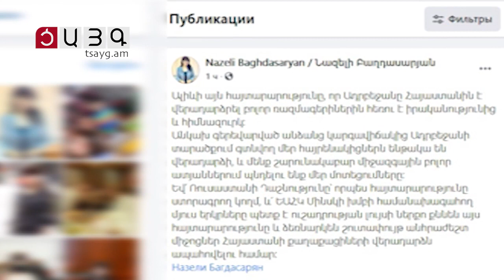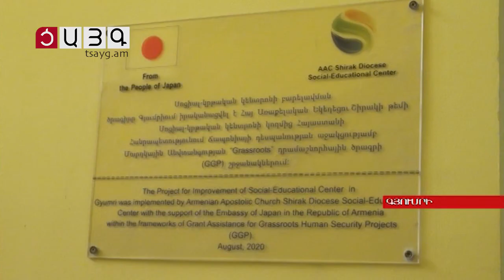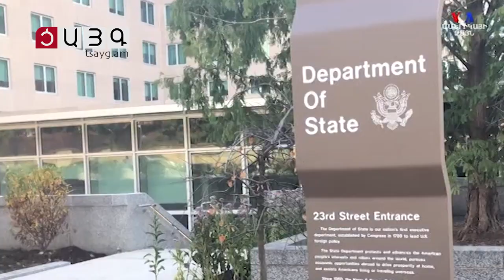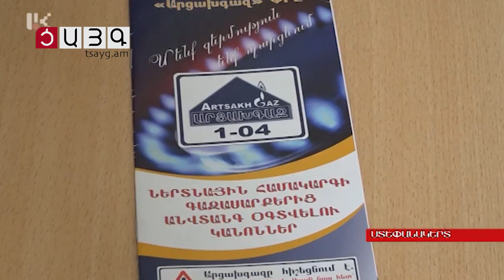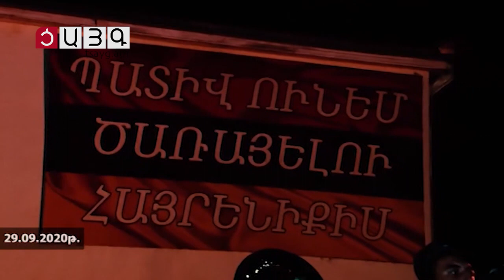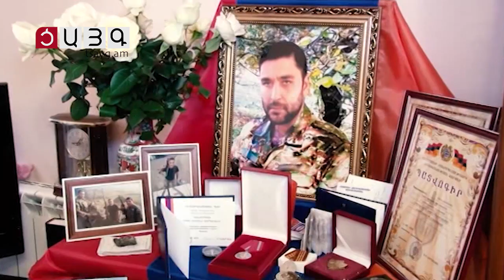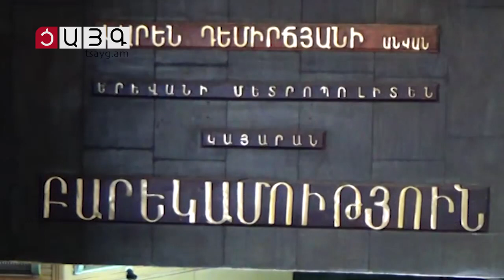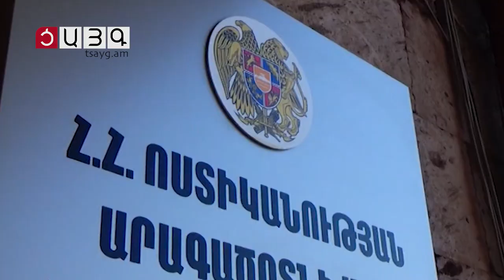«Այսօր» լրատվականի մարզային թողարկում 26.02.2021, Tsayg.am